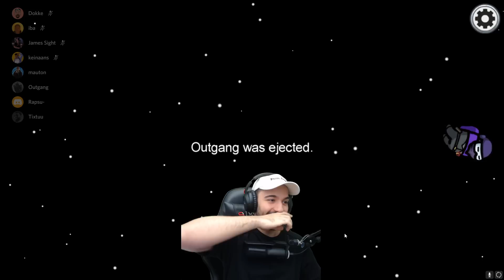AMONG US, mutta VALEHTELEN..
Among us with the gang @Officialmauton @MolyBros @Rapsu @Illsight @SLIMMILL @Tixtuu

👍1 like = 1 impostor sulle!